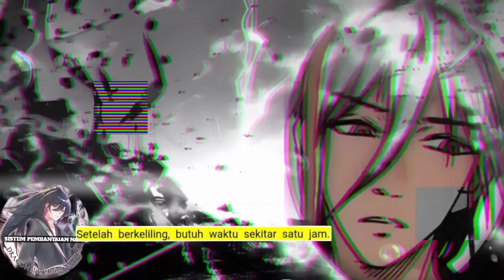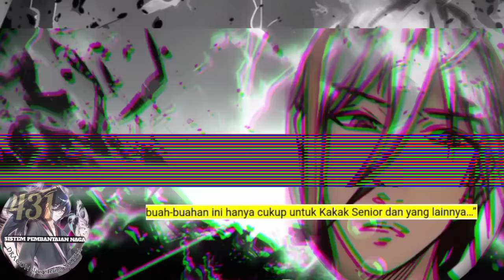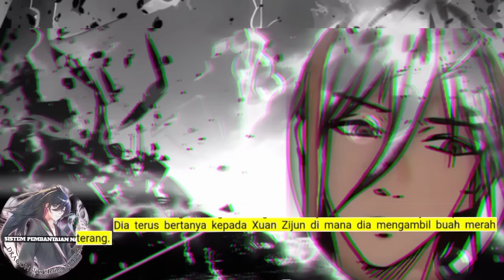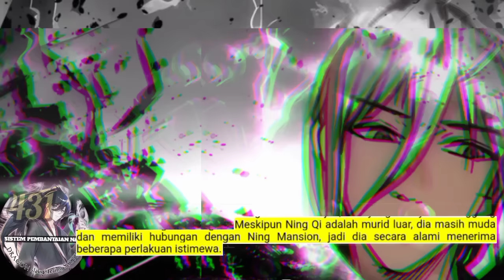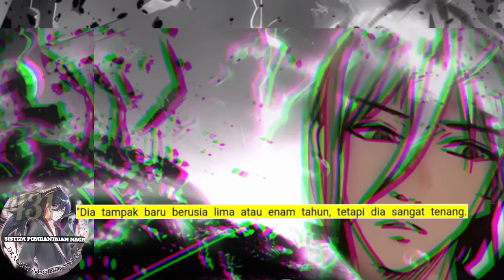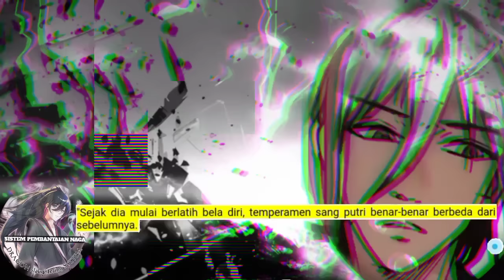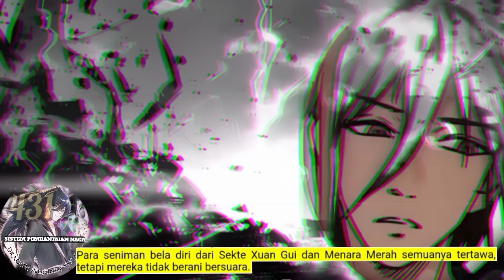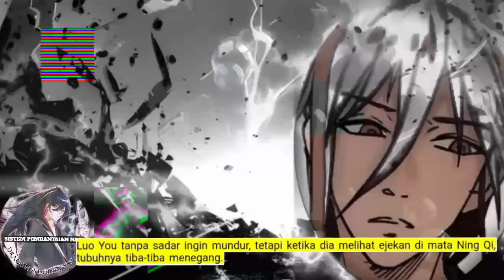Sistem P3mb4nt4i4n Naga season 431